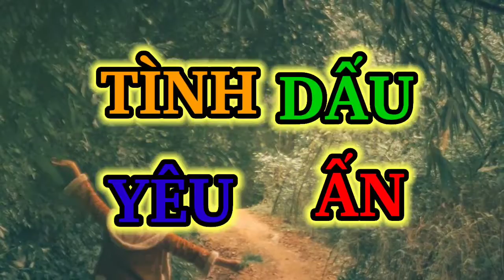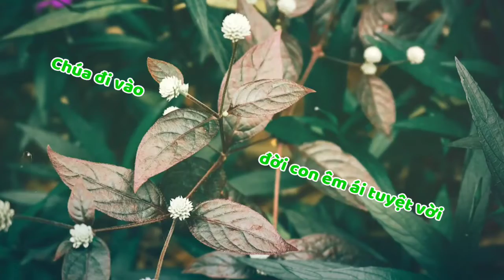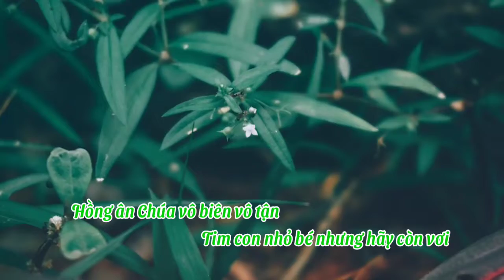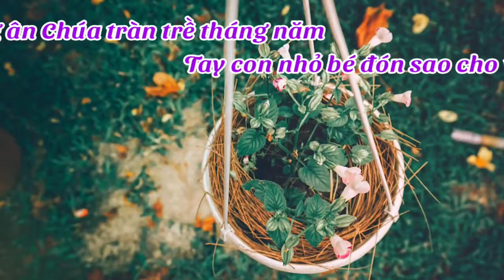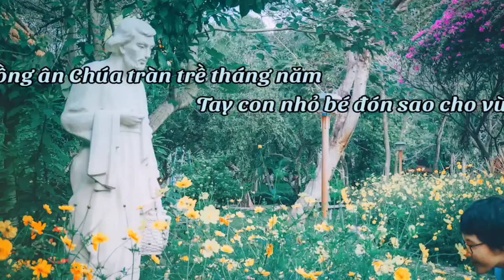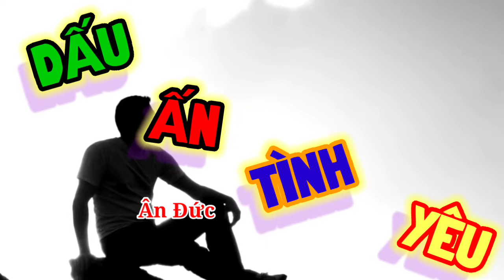(TNAT) Dấu Ấn Tình Yêu (Chúa ghi vào hồn con dấu ấn của Ngài... - Ân Đức)